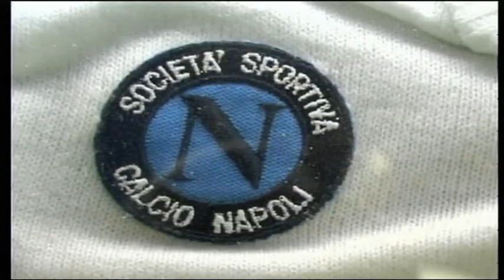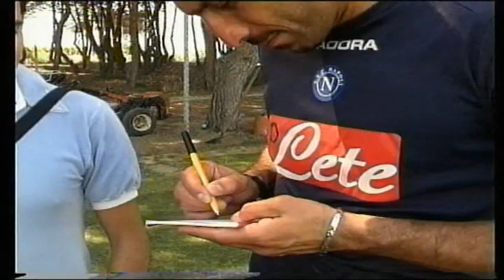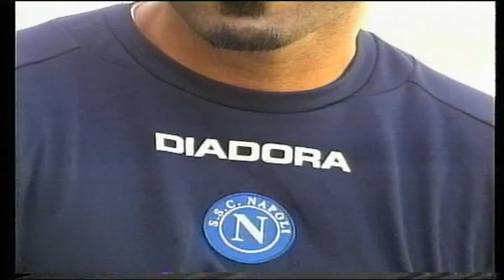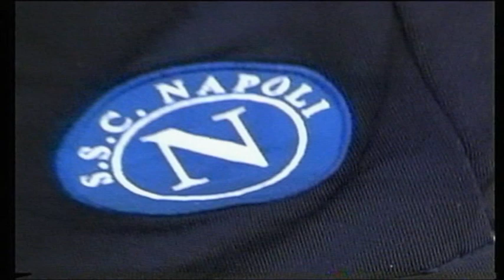LA7SPORT, Pierpaolo Marino e Gennaro Iezzo raccontano il loro Napoli